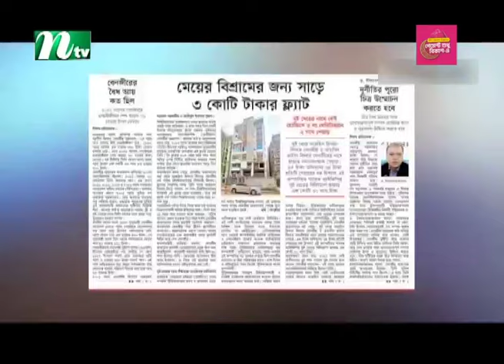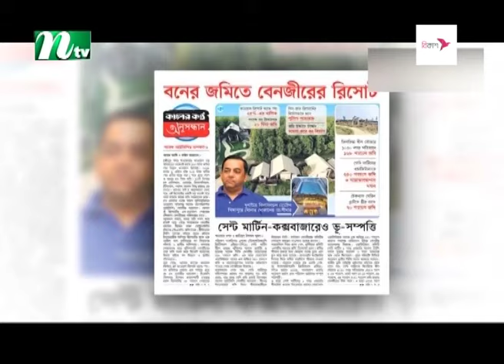🟢 মধ্যরাতের খবর | Moddho Rater Khobor | 09 April 2024 | NTV News | NTV Latest News Update